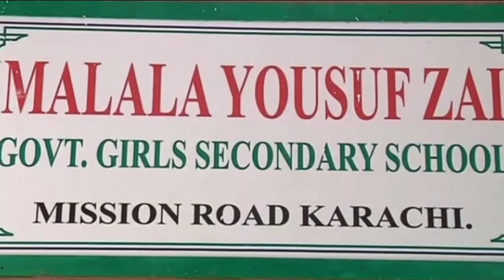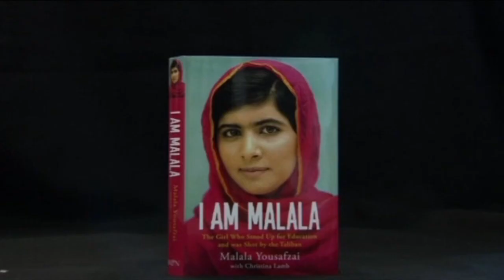ALDE Group Nominee Malala Yousafzai wins 25th Sakharov Prize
ALDE  Group nominee,  Malala Yousafzai has won the 2013 European Parliament Sakharov Prize for freedom.  This is a award for achievement in the field of human rights and democracy.  Malala Yousafzai is a young Pakistani school girl who was shot in the head and neck in an assassination attempt by Taliban gunmen while returning home on a school bus in October 2012.  Since the attempt on her life, and medical treatment in the UK, she has captured the attention of the world in her fight for access to education for young girls.

 ALDE President Guy Verhofstadt is delighted that this nomination received widespread political  support in the European Parliament and called Malala Yousafzai 'an inspiration to every man, woman and child''.

Sir Graham Watson (UK, Liberal Democrat) who was behind the nomination said  "This prize is  not just for her but for the millions of other girls and boys worldwide, muslim and non-muslim, who like her have been denied their universal right to education. She now personifies the fight for that right with her 'weapons of books and pens.  Education, particularly of girls, is now widely recognised as the most powerful tool we have for world development. Those who seek to deny it on conservative authoritarian grounds are the enemies of freedom and development. If the European Parliament chooses - as I hope it will - to award Malala the 25th Sakharov prize, it will be a great victory for education for all."

Past winners include Nelson Mandela (1988), Mothers of the Plaza de Mayo (1992), China's Hu Jia (2008) and the activists of the Arab Spring (2011.  The  ALDE Group has nominated Malala Yousafzai for the Sakharov Prize 2013.